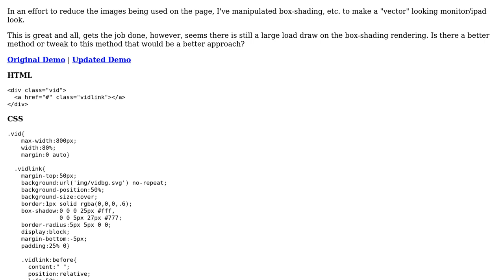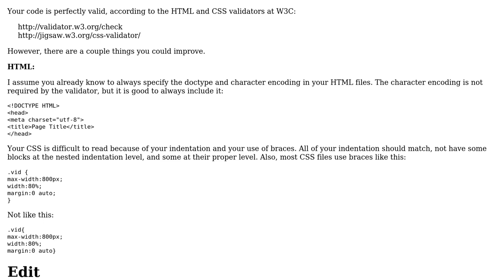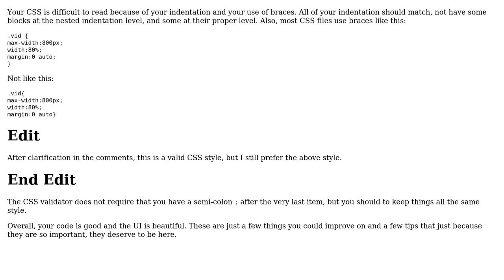Code Review: Creating an iPad-style video frame with CSS and without images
With thanks & praise to God, and with thanks to the many people who have made this project possible! | Content (except music & images) licensed under CC BY-SA | Music | Images & others | With thanks to user rolfl user Jamal user darcher and the Stack Exchange Network Trademarks are property of their respective owners. You are responsible for your own actions.